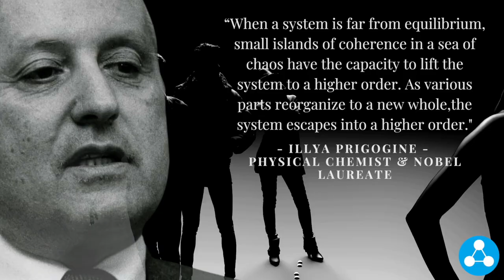Ilya Prigogine - Coherence in Chaos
“When a system is far from equilibrium, small islands of coherence in a sea of chaos have the capacity to lift the system to a higher order.

As various parts reorganize to a new whole,the system escapes into a higher order."

— Illya Prigogine
Physical Chemist & Nobel laureate

𝗢𝗻𝗲 𝗨𝗻𝗶𝘃𝗲𝗿𝘀𝗲. 𝗢𝗻𝗲 𝗣𝗲𝗼𝗽𝗹𝗲.

• CE5 Support Team

𝗧𝗼 𝘁𝗿𝘂𝗹𝘆 𝗲𝘅𝗽𝗹𝗼𝗿𝗲 𝗱𝗲𝗰𝗮𝗱𝗲𝘀 𝗼𝗳 𝘄𝗼𝗿𝗸 𝗯𝘆 𝗗𝗿. 𝗚𝗿𝗲𝗲𝗿, 𝗯𝗲𝗰𝗼𝗺𝗲 𝗮 𝗖𝗘𝟱 𝗔𝗺𝗯𝗮𝘀𝘀𝗮𝗱𝗼𝗿.

Dr. Greer has created the ultimate membership platform. Within this portal you can discover the work of Dr. Greer going back to interviews from the 90’s, research papers, energy projects, all the way through to his blockbuster movies. Some of the benefits of membership include:

o Early notice of Dr. Greer’s presentations, appearances, and products.

o Ears Only podcasts. Get briefed as UFO and current event news breaks.

o Exclusive video access to hundreds of hours of never-before-seen footage from witness interviews and filming from all three movies.

o Do your own research with a treasure trove documents, articles, and files collected over the years.

o Additionally, every Member gets an invite to the closed CE5 Ambassador Facebook Group to interact and share with other CE5 enthusiasts!

o Top-tier Members also participate in a quarterly, interactive video chat with Dr. Greer, an incredible bonus for fans across the world.

𝗦𝘁𝗿𝗲𝗮𝗺 𝗖𝗹𝗼𝘀𝗲 𝗘𝗻𝗰𝗼𝘂𝗻𝘁𝗲𝗿𝘀 𝗼𝗳 𝘁𝗵𝗲 𝗙𝗶𝗳𝘁𝗵 𝗞𝗶𝗻𝗱 & 𝗨𝗻𝗮𝗰𝗸𝗻𝗼𝘄𝗹𝗲𝗱𝗴𝗲𝗱 𝗳𝗼𝗿 𝗙𝗿𝗲𝗲